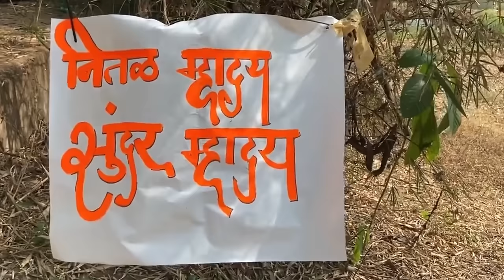New Konkani Songs 2024 | A.M Figueiredo | Porjek Dukhoili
Singer - A.M Figueiredo

Filming -Thumbnail & Editing
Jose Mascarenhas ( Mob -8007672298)